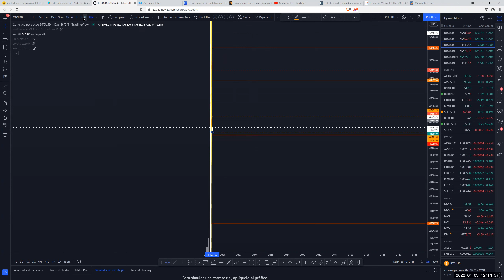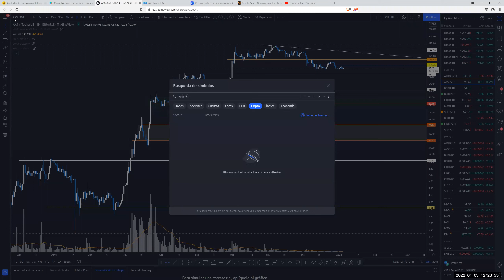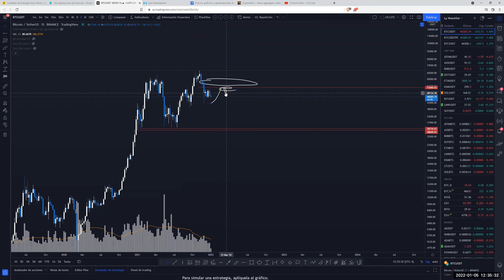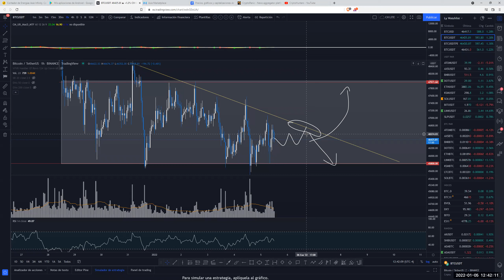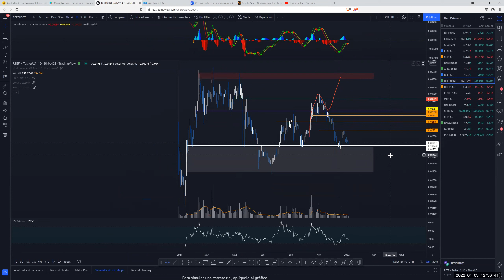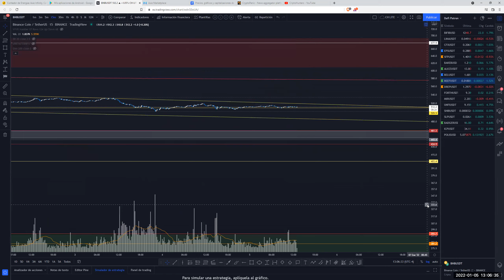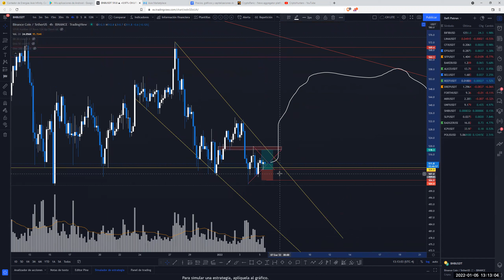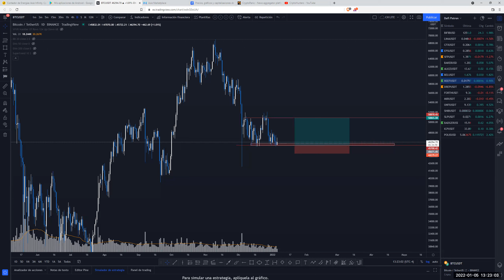Market Update 5 de ENERO, Antes de la caida de BTC - Mañana remake